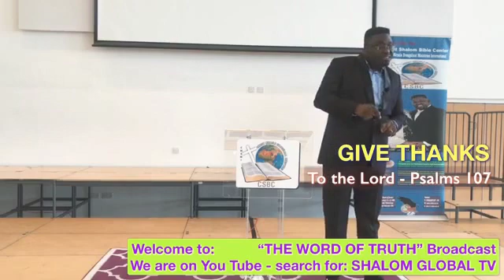GIVE THANKS TO THE LORD - Psalms 107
Welcome to our You Tube channel! This is the right place for the Word of Truth.

Title:.
Ministering: Prophet Dr. Martins Batire, Ph.D.